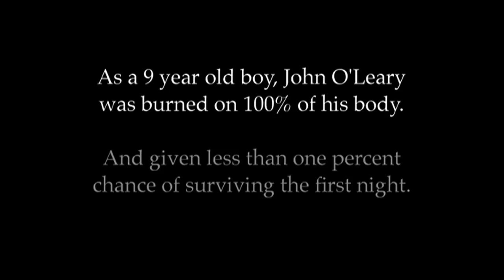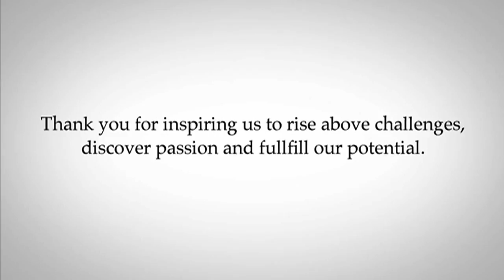Nurse Roy: "You WILL walk again"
Alabama Power reunites author John O'Leary with the nurse who urged him forward back when John was a 9-year-old burn victim. John shares the lasting, life-changing impact that Nurse Roy made on his life and how his optimism shined through at a time when others were focused on the risk of death.